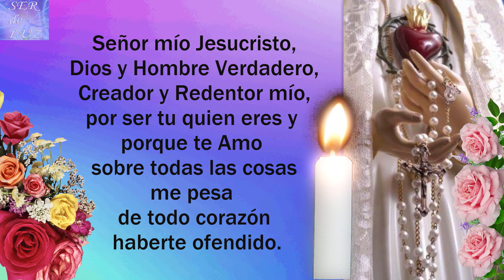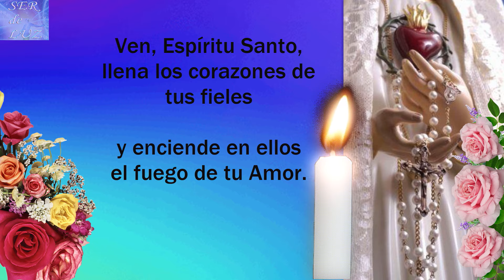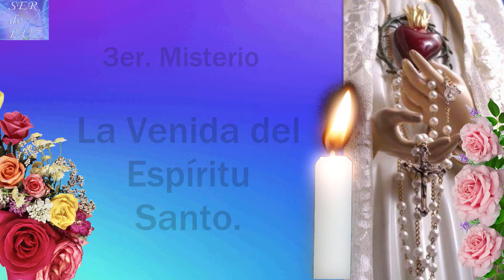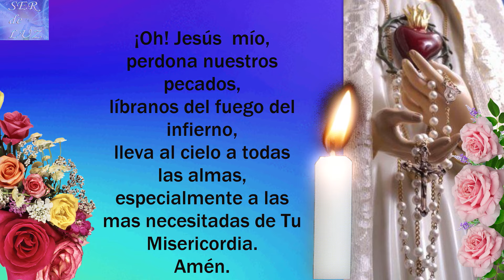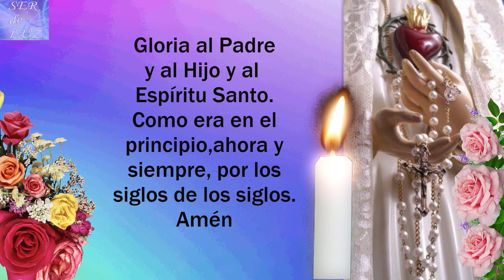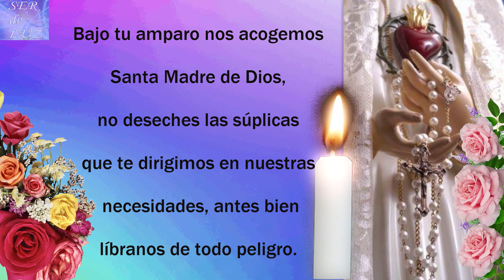Bendito Santo Rosario Corto Miércoles 4 Septiembre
🙏APÓYANOS HACIENDOTE MIEMBRO DEL CANAL🙏.Bendito Santo Rosario Corto 2024 Gracias por el apóyo Recuerda que está hecho con Mucho Esfuerzo.
(Short Holy Rosary ) santorosario misterios Virgen María Reina de La Paz
Misterios Luminosos
# Rosario Gloriosos
Rosario Gozosos
Misterios Gozosos
Santo Rosario Dolorosos
Misterios Dolorosos